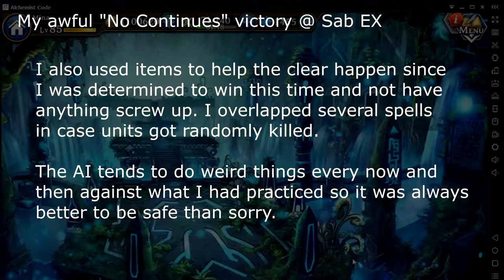Alchemist Code - Lizards of the Lost Kingdom Extra [Sabareta EX]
After watching the video and practicing many times this was the end result!